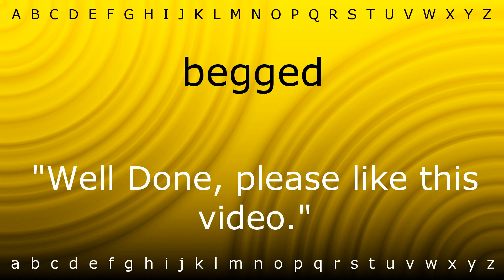Here I will show you how to say 'begged' with Zira.mp4